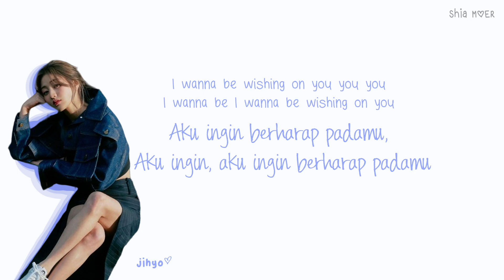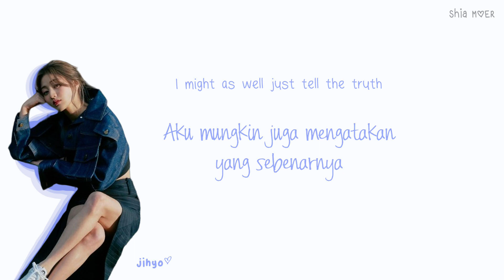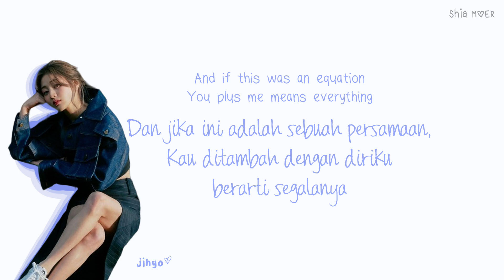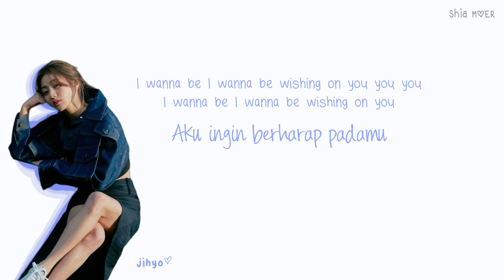JIHYO (지효) Wishing On You [Han/Rom/Ina] Color Coded Lyrics Lirik Terjemahan Indonesia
☆ Color ☆
Jihyo : Blue

jihyo wishing on you
jihyo wishing on you lirik terjemahan
jihyo wishing on you lirik terjemahan indonesia
jihyo wishing on you lirik indonesia
jihyo wishing on you lirik kpop
jihyo wishing on you lyrics
jihyo wishing on you indo sub
jihyo wishing on you sub indo
jihyo wishing on you subtitle indonesia
jihyo wishing on you lirik indo
jihyo wishing on you lyrics color coded
jihyo wishing on you lirik color coded
jihyo wishing on you lyrics kpop
jihyo wishing on you indo english hangul romanization
twice
jihyo
park jihyo
killin' me good
killing me god
nightmare
talkin' about it
room
closer
wishing on you
don't wanna go back